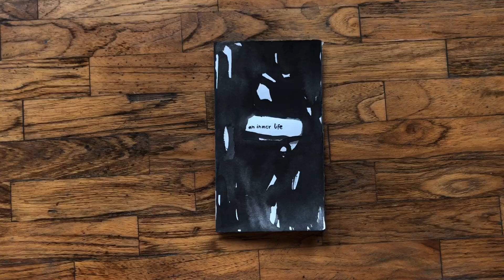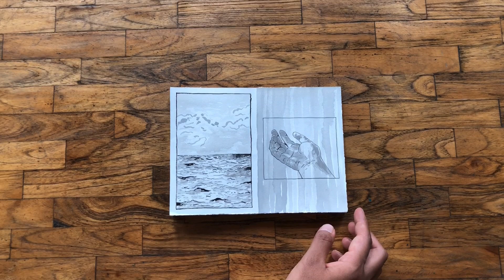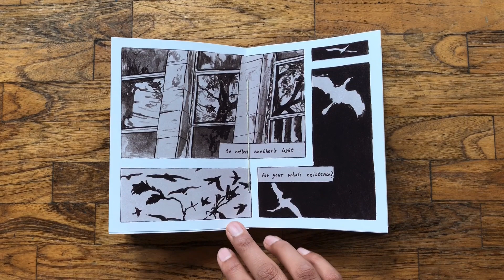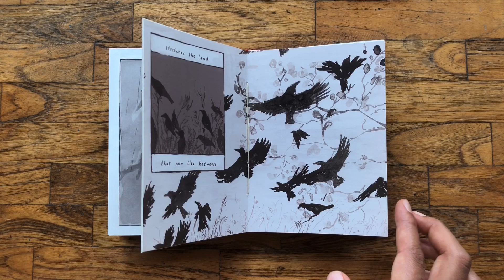fissure - a proposal, a manifesto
this is a video i made in august 2020, documenting my handmade books, drawings, writings and thoughts about landscapes and love. it was a proposal for a Virtual Nursery residency (which i never got), but remains as a document of my journey and lines of questioning.